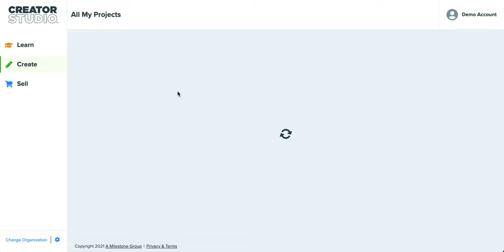How to View All Projects | Creator Studio